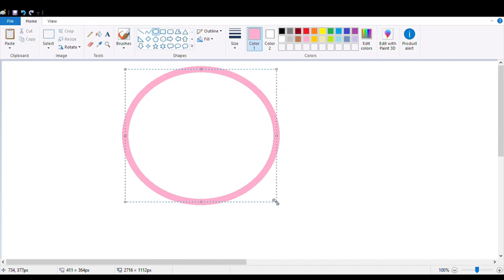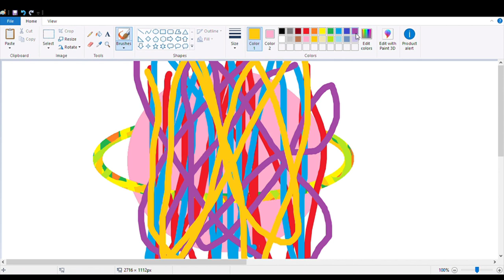Making art in Paint - Part 12